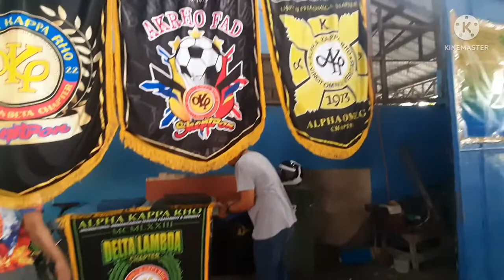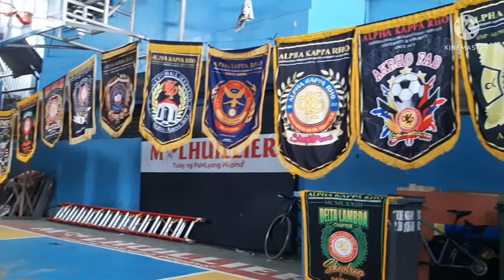Alpha Kappa Rho, Cebu Grand Council General Asembly at Brgy Tejero...